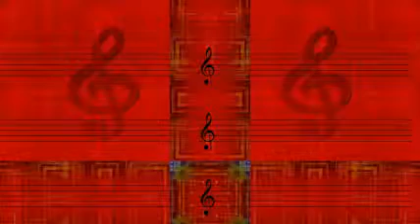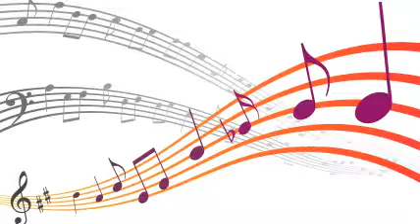Barney Bigard Sextet - Blues For The Art's Sake.Mp3